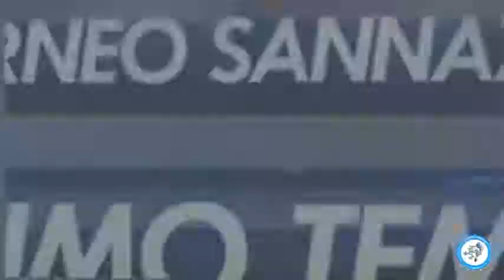Quelli del vannella vs Reds